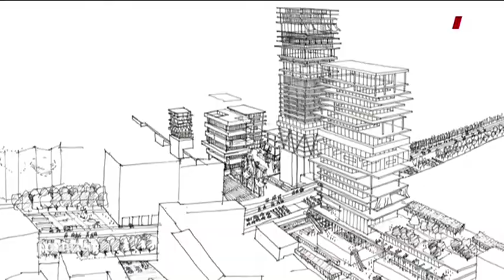Düsseldorf wächst - Lokalzeit aus Düsseldorf vom 27.02.2020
Düsseldorf 21 vs. Radschnellweg, RKW Architektur PLUS